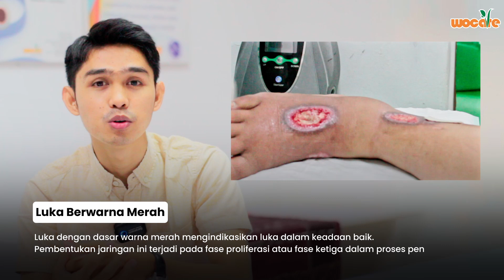LUKA BAKAR YANG INFEKSI KARENA SALAH PENANGANAN part2 | WoundHunter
Setelah pertemuan kemarin pada video wound hunter "luka bakar yang infeksi karena salah penanganan" kali ini tim wocare kembali menangani luka dari bu sariah ini.

pada sesi kali ini tim wocare kedapatan pasien yang mengalami luka bakar yang selama 1 bulan tak kunjung sembuh! ikuti kelanjutannya hanya di sesi wound hunter perawatan_luka_gratis !

Chapter :
00:00 Intro & latar Belakang
00:44 Perawatan luka bakar infesi (8 September)
02:13 Perawatan luka bakar infesi (18 September)
02:45 Perawatan luka bakar infesi (26 September)
04:19 Kesimpulan perawatan luka bakar infeksi bu sariah
04:38 Kenapa pemakaian balutan luka tidak sama pada setiap perawatan
05:14 Outro
Copyright sound :
KIDS (HAPPY)

Klinik Perawatan Luka, Stoma, & Inkontinensia :

- Wocare Pusat, Jl. Sholeh Iskandar No.93, Cibadak, Kec. Tanah Sereal, Kota Bogor, Jawa Barat 16166

- Wocare Meilia, RS MEILIA Cibubur – Jl. Alternatif Cibubur KM 1, Depok

- WOCARE PURI, Klinik Puri Citra Husada, Apt. Puri Parkview Tower D Lt. 1/9 Jl. Pesanggrahan Raya No. 88, Meruya Utara – Jakarta Barat

- Klinik Utama DR. INDRAJANA Jl. Tanah Abang III No.18A, RT.2/RW.3, Petojo Sel., Kecamatan Gambir, Kota Jakarta Pusat, Daerah Khusus Ibukota Jakarta 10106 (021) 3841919